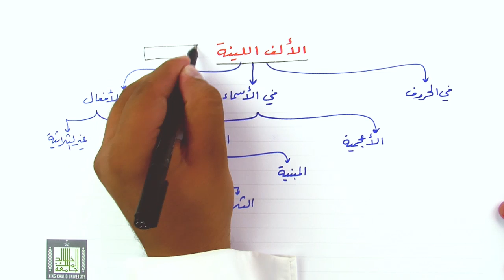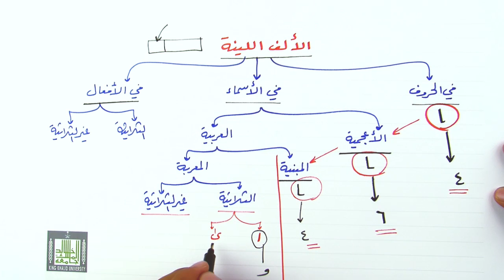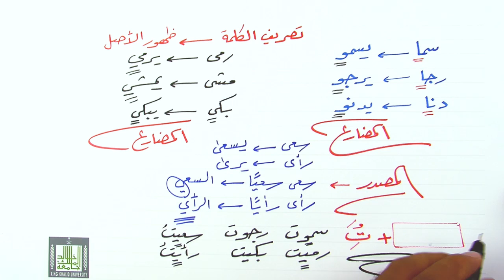الألف اللينة في الأفعال٢